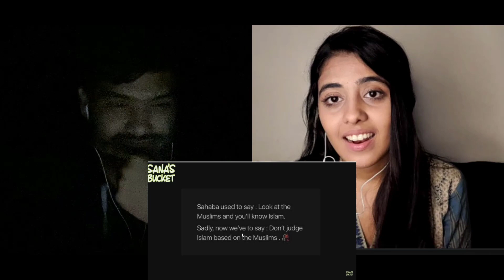Indian reaction on Sana's Bucket Meme Review